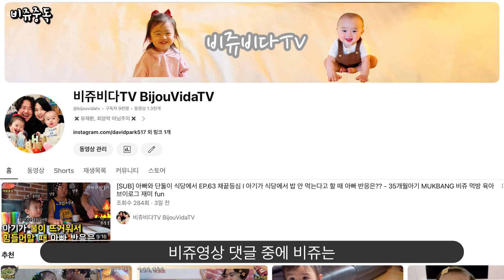비쥬, 당신이 몰랐던 6가지 사실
비쥬(Bijou)아빠입니다.

비쥬에 대해 몰랐던 6가지 사실에 대해 알아봤습니다.

자세한 내용은 영상으로 확인하시면 됩니다.

저는 유재환, 최양락이 아닙니다..

육아브이로그, 육아vlog, 주부아빠, 아기브이로그, 먹방, 아빠와 단둘이, 여행, 맛집탐방, 먹방, 브이로그, MUKBANG